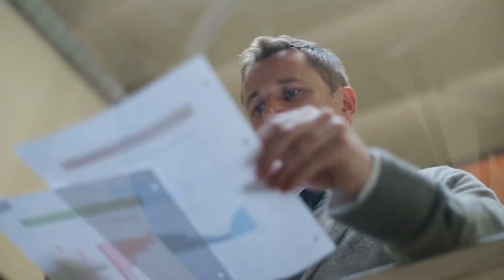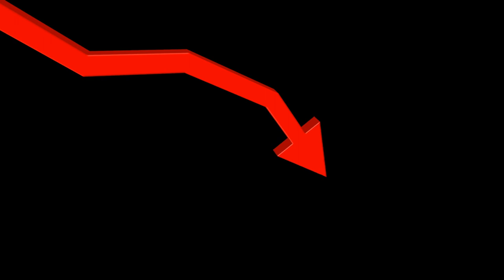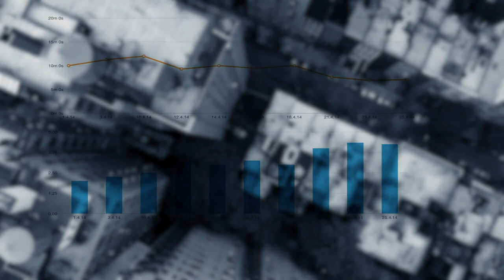Avoid These Mistakes With Your Investments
Avoid These Mistakes With Your Investments: Here are some of the worst mistakes people make with their investments. In this interview, Dana Anspach, the CEO of Sensible Money, and Robert Powell, the editor of Retirement Daily, discuss some of the worst mistakes people make with their investments. Anspach shares two catastrophic investment mistakes she has witnessed with clients. The first involved a widow with four children who had a portfolio of over $4 million. However, they ended up investing their entire life savings in a private real estate deal without proper documentation or transparency. The investment failed, resulting in a complete loss of the $4 million.
The second catastrophic mistake occurred when a client invested in a private real estate company called Mortgages Limited. The company had a long history and had never lost client money before. However, when the real estate market crashed in 2007, Mortgages Limited filed for bankruptcy, and the private loans in the portfolio became worthless. Most clients recovered some of their funds, but one client had invested their entire portfolio with the company and lost everything.
Anspach and Robert discuss the principles violated in these cases, including the need for due diligence, diversification, and avoiding investments that are not publicly regulated. They highlight the importance of understanding the risk-return trade-off and following a prudent investment strategy.
Anspach also shares a client example of investing in a currency trading program that turned out to be a Ponzi scheme. The client lost $80,000, but since it was a relatively small portion of their portfolio, it didn't wipe them out completely.
Anspach admits to her own investment mistake when she invested a significant amount of money in a penny stock based on a friend's research. The penny stock didn't perform well, and she ended up losing a substantial portion of her investment. She acknowledges that she didn't follow her own rules and should have allocated a smaller, more prudent amount to the speculative investment.
Overall, the interview emphasizes the importance of conducting thorough due diligence, following diversification principles, and avoiding investments that seem too good to be true. It serves as a cautionary tale to investors about the potential risks and catastrophic consequences of making uninformed or imprudent investment decisions.